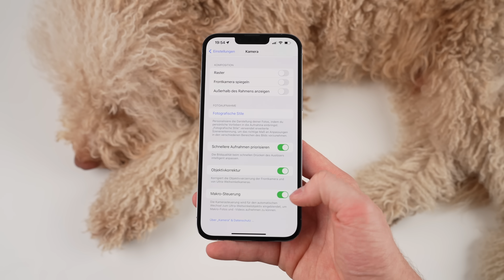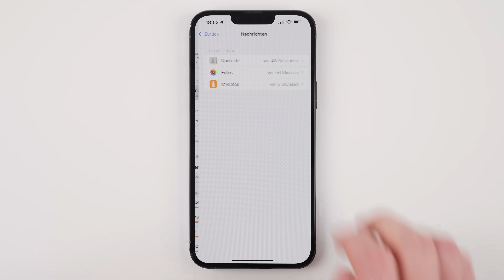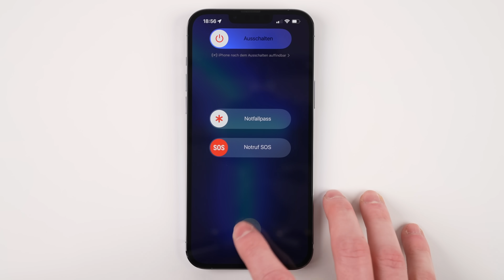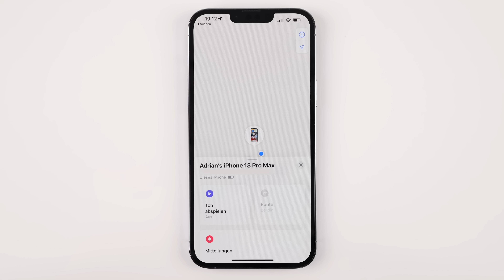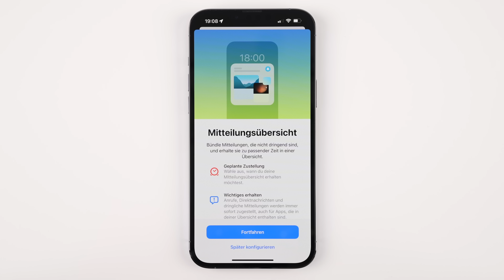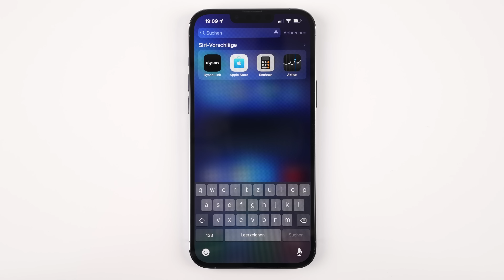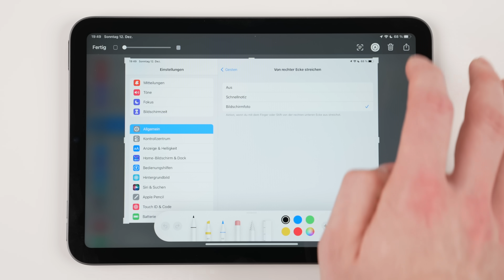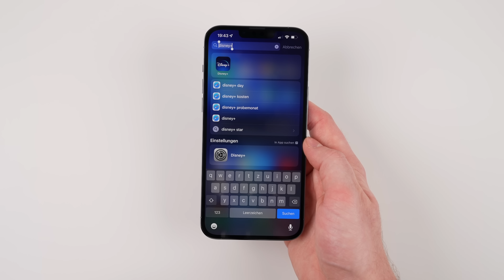iOS 15.2 Update ist da - Was ist neu? | Über 17 neue Funktionen & Veränderungen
Apple veröffentlicht mit iOS 15.2 & iPadOS 15.2 ein neues Update für iOS 15. In diesem Video zeige ich euch wie immer alles, was ihr über das neue Update wissen müsst.

➤ Diesen Gimbal nutze ich:

➤ Diese Objektive nutze ich:
24-70mm f/2.8
90mm f/2.8 Macro
35mm f/1.8
24-105mm f/4.0

➤ Dieses Mikrofon nutze ich:

00:00 Einführung
00:17 Makro-Steuerung
01:26 App-Datenschutzbericht
02:24 Notruf-SOS
02:53 Mail
03:29 Apple Music
04:04 Wo ist?
04:22 Aktien
04:36 TV-App
04:53 Erinnerungen & Notizen
05:17 Nachlasskontakt
05:37 Apple Maps CarPlay
05:44 Geplante Übersicht
05:53 iMessage
06:51 Siri & Suche
06:57 iPadOS 15.2
07:32 Fehlerbehebungen
08:14 Performance/Stabilität/Akkulaufzeit

( iOS 15.2 deutsch )
( iPadOS 15.2 deutsch )